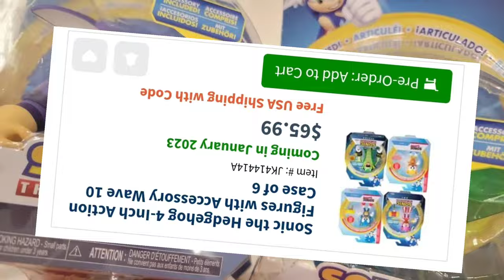New Sonic Jakks Stuff! Wave 11 Big & Chaos, More Checklane figures, and Vector Car